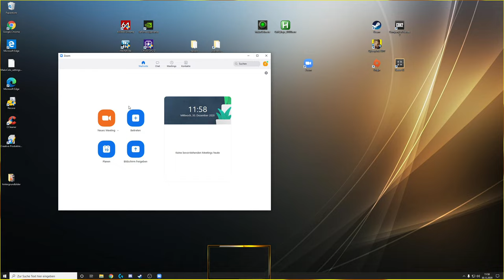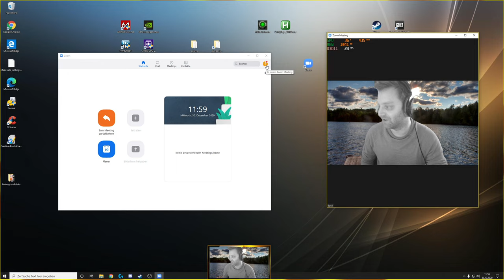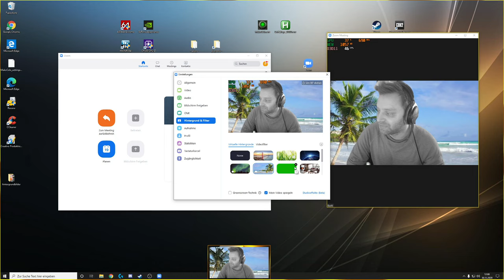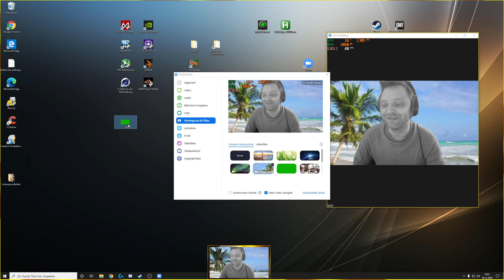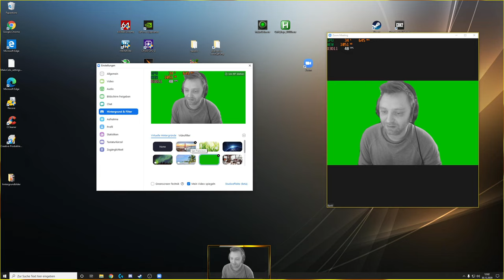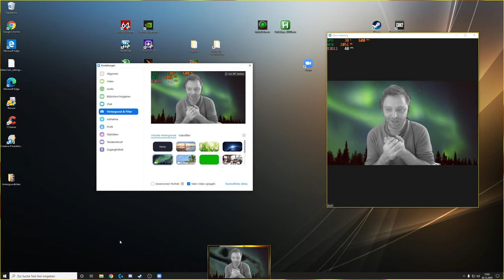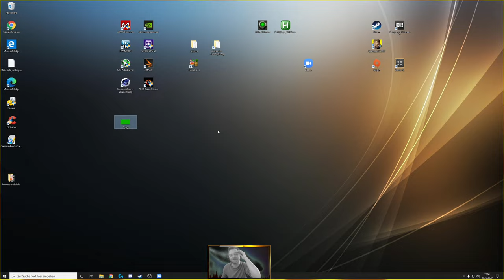Greenscreen einrichten ohne Greenscreen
Greenscreen einrichten mit Zoom und OBS